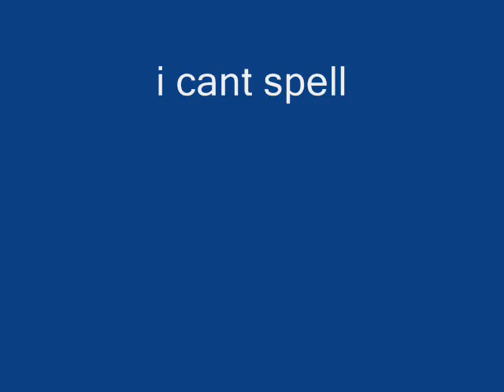A Kid In My Class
Me Just Explaining what my friend would do